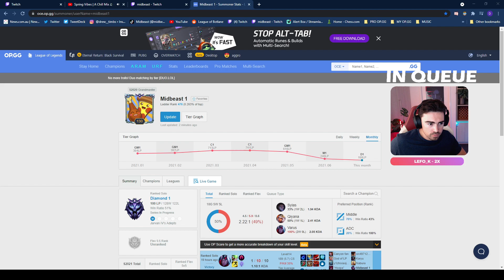Tyler1 interrupts MidBeast